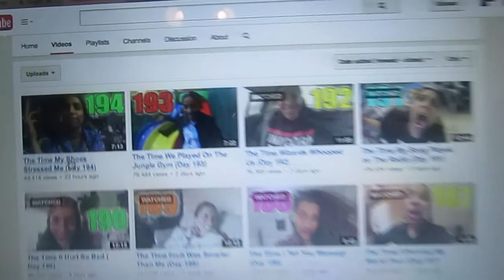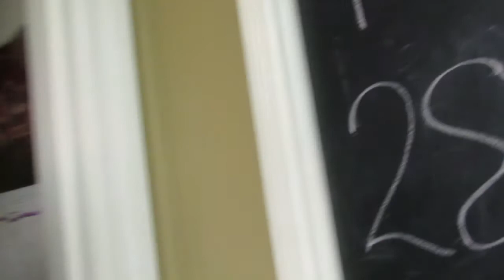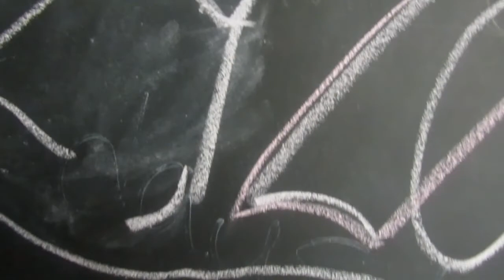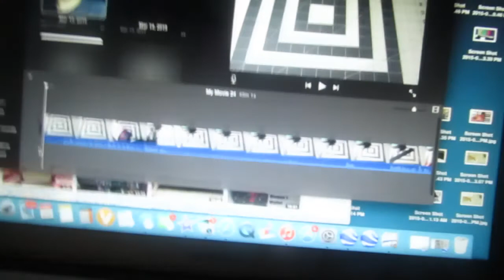Um...My Life is Complete (Day 31)